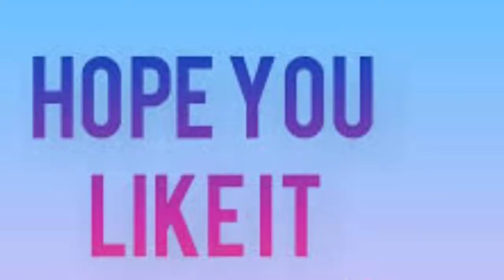Yamma Yamma Video Song REACTION | Suriya, Shruti | 7 Aum Arivu